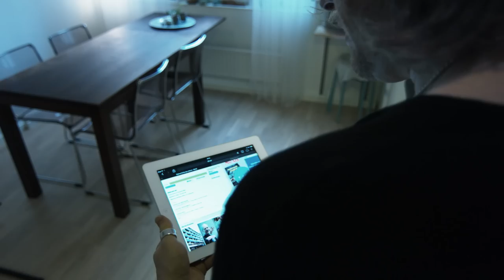Jimmy Wahlsteen - No Strings Attached (Official Video)